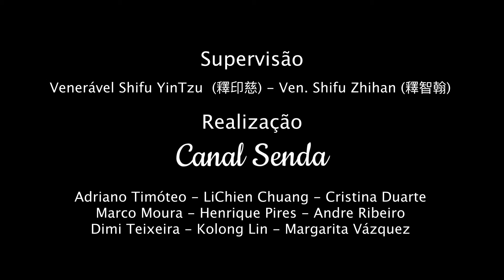人身難得 | A Sorte de Nascer Humano | 普獻法師主講 | com Ven. Shifu Pushien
普獻法師主講 - 人身難得  || "De acordo com o buddhismo, o fato de receber um corpo humano, com os quatro membros e os cinco sentidos normais, esse é o destino mais afortunado. Ou seja, a maior sorte é nascer humano, por isso as escrituras buddhistas dizem que é raro conseguir um nascimento humano."
Legendas: PORT, ESP, ING e CHI.
Canal Senda - Templo Tzong Kwan